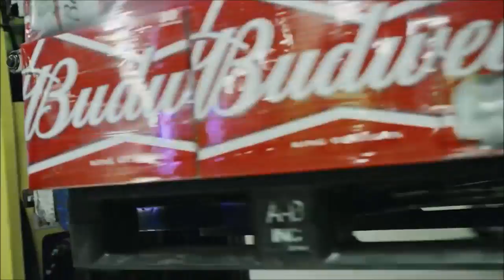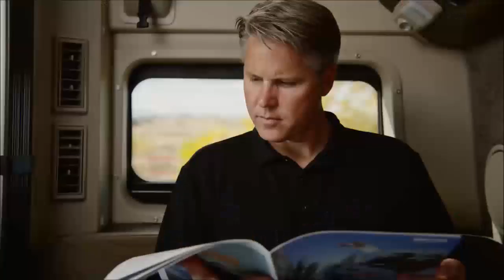First Shipment by Self-Driving Truck | GESTURE SENSORS,NAVIGATION,SHARE & STREAM in One Helmet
1.Otto and Budweiser: First Shipment by Self-Driving Truck

2.Classon bike helmet - Brooklyness